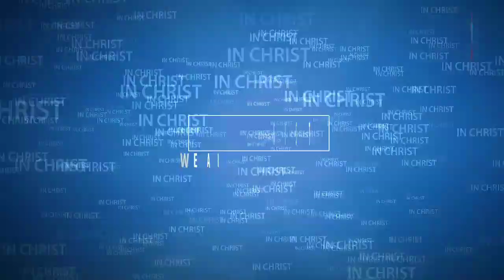विजय (Victory) | आत्मिक संदेश - 21, Dr. P. Devadas के द्वारा | In Christ | India In Christ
विजय (आत्मिक संदेश-21 डाक्टर पी.देवदास के द्वारा)
Victory (Spiritual Message-21 by Doctor P. Devadas)

Rev. Rupesh Pannalal
Late Rev. P Pannalal
Messengers for Christ

Sunday service live
Hindi Sunday service live
Online Sunday church service
Church online
live stream church services near me
live church service near me
aca church live stream
baptist church service online
saddleback church live
online catholic church service
church services today near me
facebook live for church services
रविवारीय आराधना
बड़ी कलीसिया
रविवारीय चिन्तन